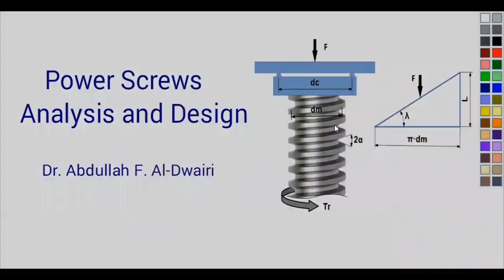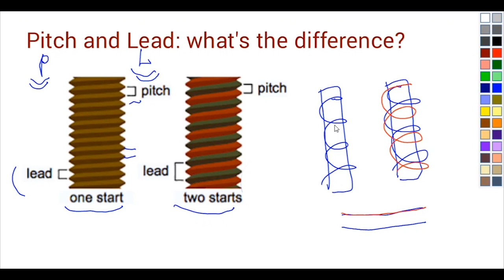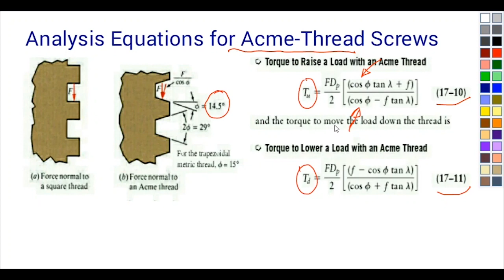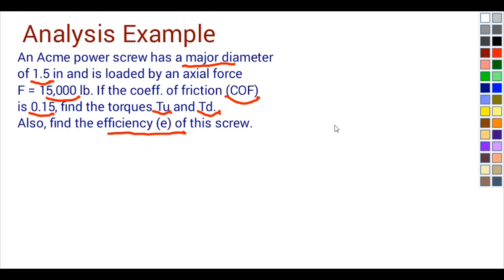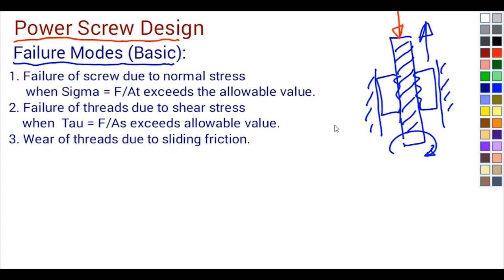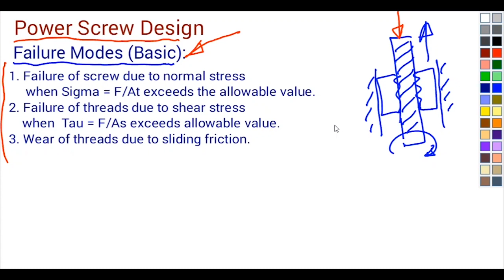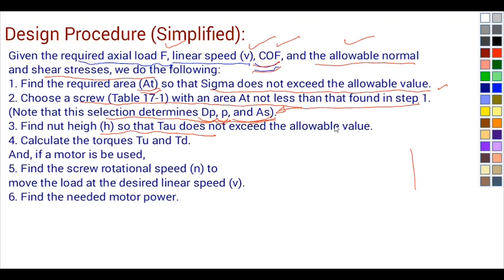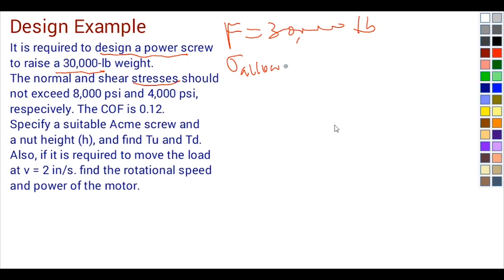9. Power Screws Analysis _ Design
" Design - شرح مساق " تصميم أجزاء الآلات
للدكتور عبدالله الدويري -

قسم الهندسة الصناعية -
جامعة العلوم والتكنولوجيا الأردنية -